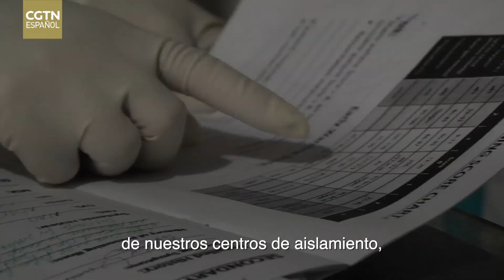China en movimiento: luchamos contra la COVID-19 en África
En Argelia, cuando los médicos chinos ingresaron por primera vez a las salas de aislamiento de un hospital principal para combatir la COVID-19, fueron recibidos calurosamente por los pacientes locales.